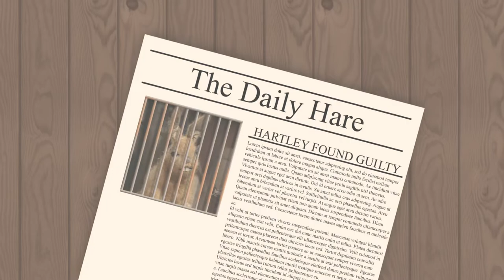Hartley Hare Found Guilty!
Hartley Hare, the light of the older generations’ childhoods, has come to face his sentence. Accused of naughtiness, this rabbit with a habit for mischief has finally been incarcerated thanks in part to the HartleyGoAway movement. Fucking awesome.